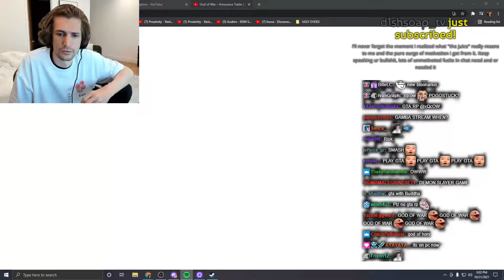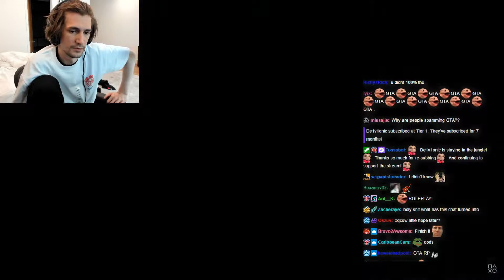xQc Reacts To God of War - Announce Trailer | PC